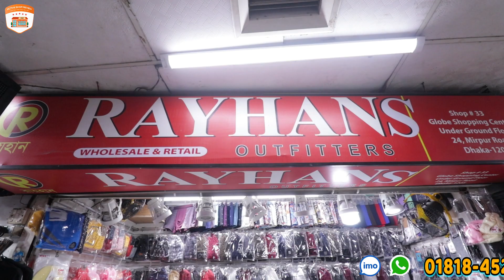পাশা ভাইয়ের আন্ডার প্যান্ট সহ, বিদেশী বড় বড় ব্রান্ডের টিশার্ট, হাত মুজা, পা মুজা, মাথার টুপির দাম ।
Shop Name : RAYHANS OUTFIT
Address : Shop no: 33, Globe Shopping Center, (Under Ground Floor),
Opposit Dhaka College